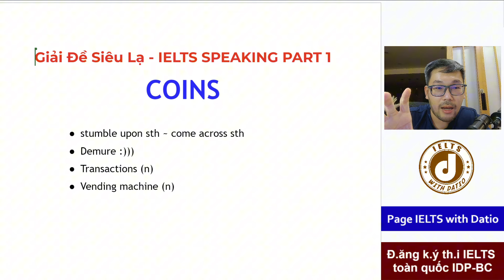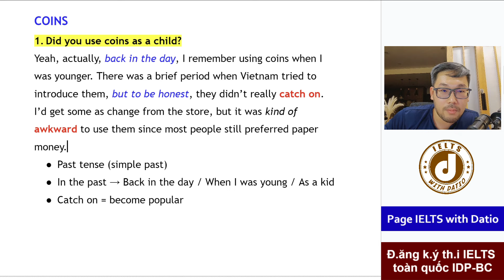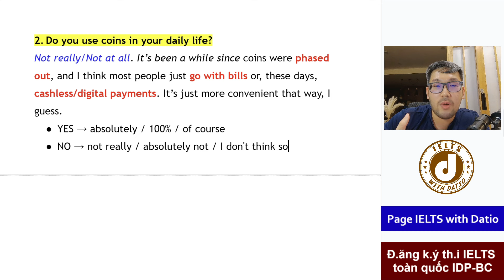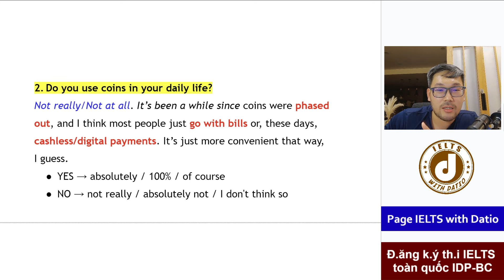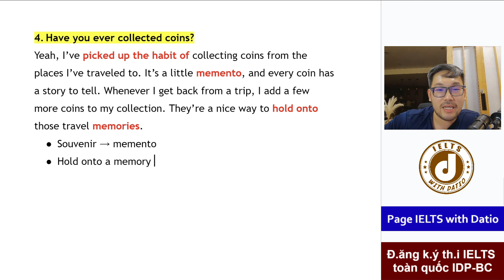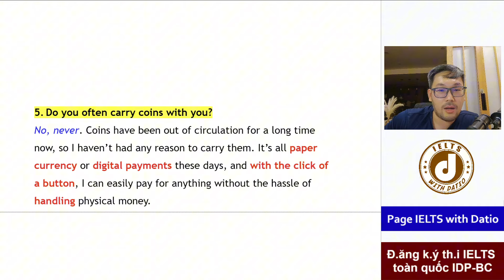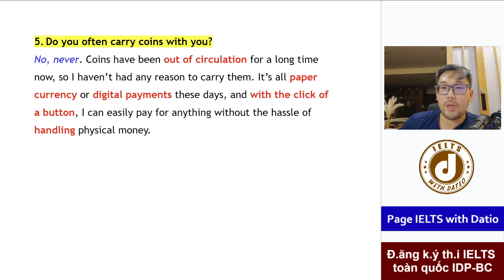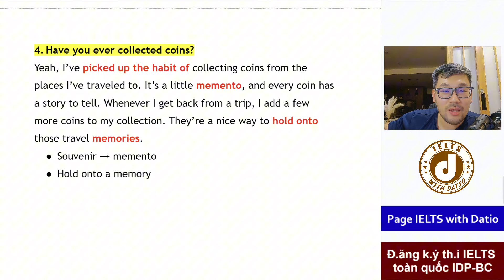Giải đề Speaking lạ - Coins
🍁 IELTS WITH DATIO - Truyền cảm hứng cho các sĩ tử chinh phục IELTS.
🍁: Nhận ngay miễn phí bộ 14 video giải đề IELTS khi đăng ký thi IELTS thông qua IELTS WITH DATIO (cho hội đồng thi BC và IDP trên toàn quốc). Inbox Facebook Page IELTS with Datio ngay để nhận ưu đãi khi đăng ký thi.
Các video khác chia sẻ cách học IELTS Speaking của team IWD:

Bí kíp tự học IELTS Speaking để đạt Band 7+ trong lòng bàn tay | IELTS with Datio

- Tư vấn lộ trình học
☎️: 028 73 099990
🏡: 440 Ba Tháng Hai, P12, Q10
🏡: 51/4/9 Thành Thái, P14, Q10 (kế bên trường Cao Đẳng nghề số 7)
📍Tham gia group tự học IELTS👇🏻👇🏻
❤️ CÁC BẠN KẾT NỐI VỚI THẦY ĐẠT TRÊN FACEBOOK VÀ INSTAGRAM NHA!
• Instagram IWD: @ieltswithdatio
© Bản quyền thuộc về IELTS with Datio
© Copyright by IELTS with Datio ☞ Do not Reup